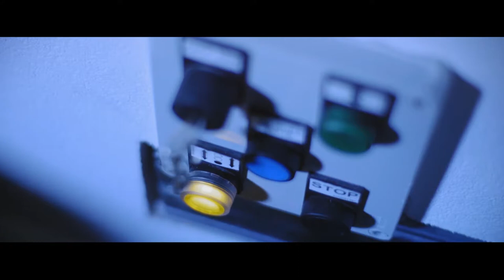Hyperlift - Car Lifts and Parking Elevators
Lift any type of vehicle, including vans, motorhomes, and other medium sized vehicles.

With a capacity of up to 8 tonnes (or 5 tonnes if fitted with the optional roof), the HyperList can lift any type of vehicle, including vans, motorhomes, and other medium sized vehicles. Upon request, it can be supplied with cabins, and with doors on board.

Models:
Lift Height x Width(m)

CPS-HYP50-4CGR ~ 1.8 x 2.2 (Standard car)
CPS-HYP80-4CGD ~ 2.1 x 2.2 (SUV)
CPS-HYP80-4CGR ~ 2.1 x 2.4 (Wide width vehicle)